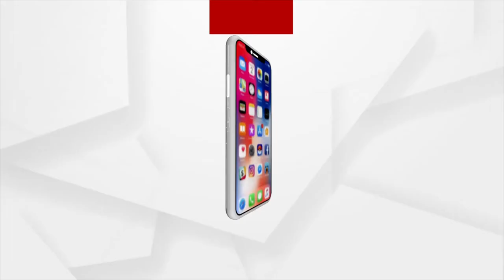ବନ୍ୟା ଆଶଙ୍କାକୁ ନେଇ ଉପକୂଳବର୍ତ୍ତୀ ଜିଲ୍ଲା ଗୁଡ଼ିକୁ ଆଲର୍ଟ ଜାରି କରାଯାଇଛି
ରାଜ୍ୟରେ ବନ୍ୟା ଆଶଙ୍କାକୁ ଦୃଷ୍ଟିରେ ରଖି ଉପକୂଳବର୍ତ୍ତୀ ଜିଲ୍ଲା ଗୁଡ଼ିକୁ ଜଳ ସମ୍ପଦ ବିଭାଗ ପକ୍ଷରୁ ଆଲର୍ଟ ଜାରି କରାଯାଇଛି । ଫୋକସରେ ରହିଛି କଟକ, ଜଗତସିଂହପୁର, କେନ୍ଦ୍ରାପଡ଼ା, ଢେଙ୍କାନାଳ, ଅନୁଗୁଳ, ମୟୂରଭଞ୍ଜ, ବାଲେଶ୍ବର, ଭଦ୍ରକ ଓ ଯାଜପୁର ଜିଲ୍ଲା ।